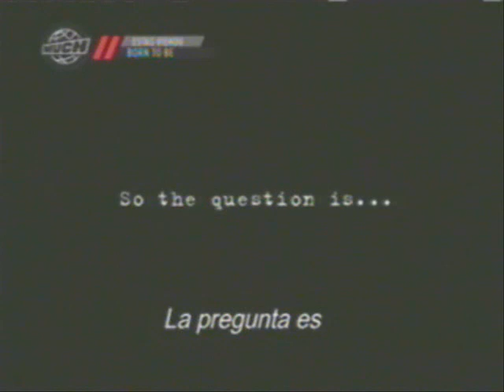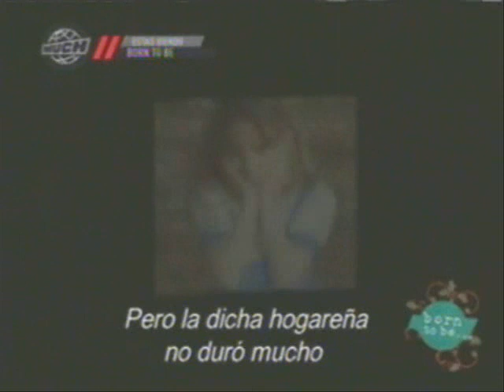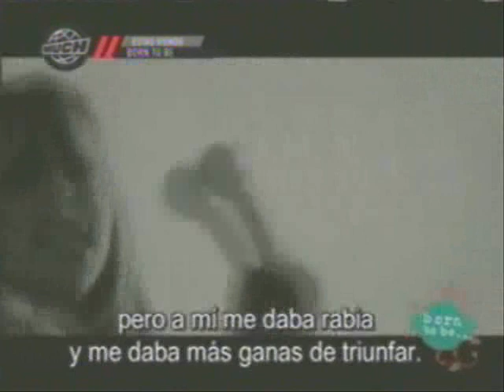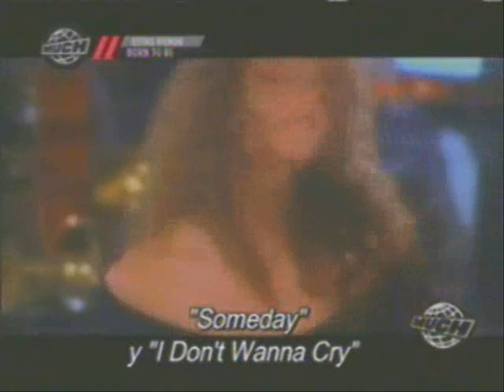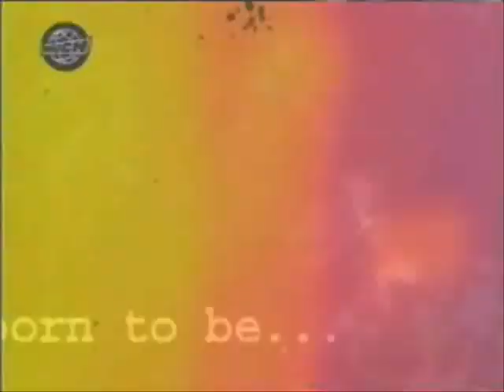Born to be...Mariah Carey (1° Parte)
Especial emitido por Much Music de Argentina en 2006